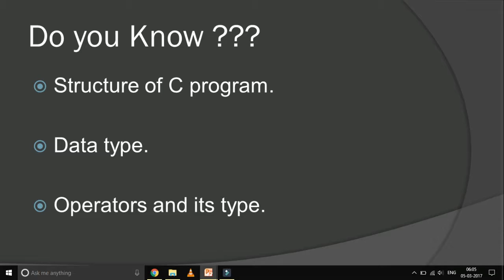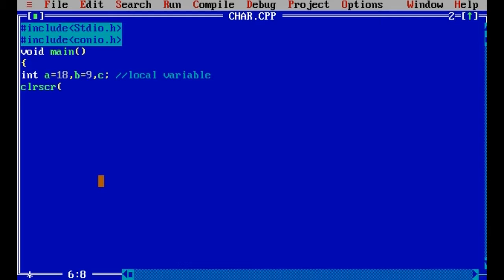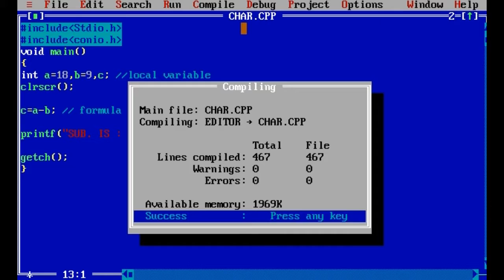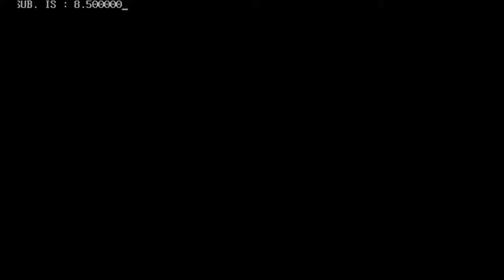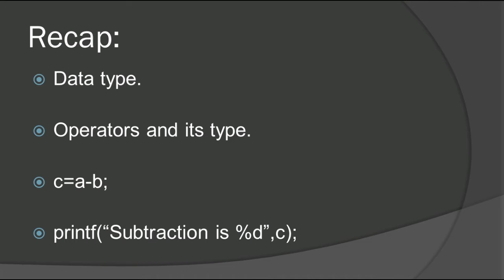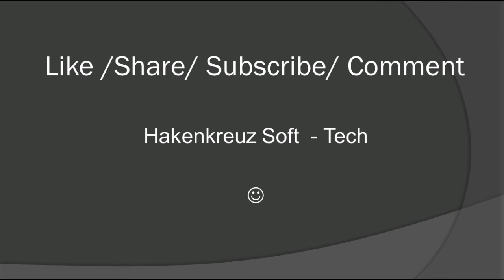Subtraction Program in C Language Explained in Hindi/Urdu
Friends,
Is Short video me humne  Subtraction ke C Program ko explain cover kiya h  ...
Keep Studying  ...